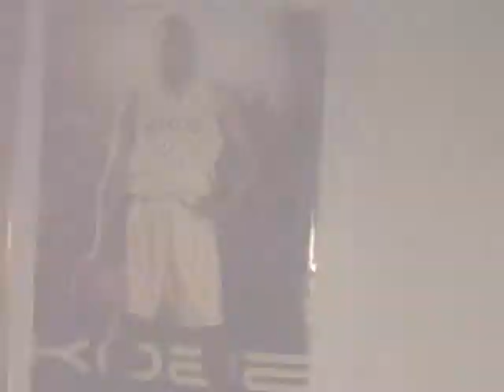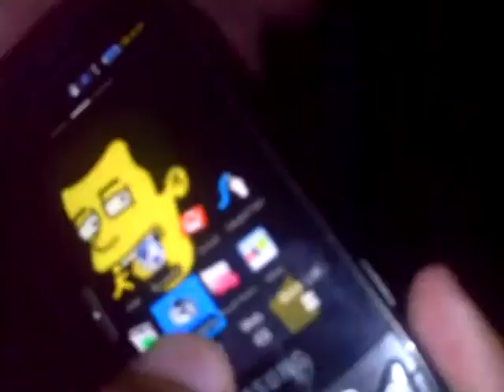The Strange Phone 3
The Boys get text message who the strange in next home or man or stalker kind a devil